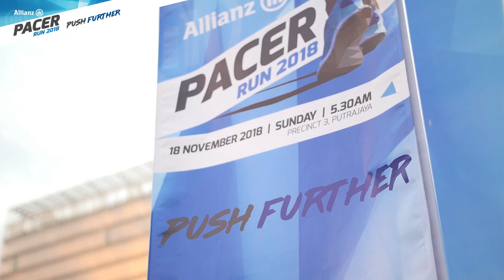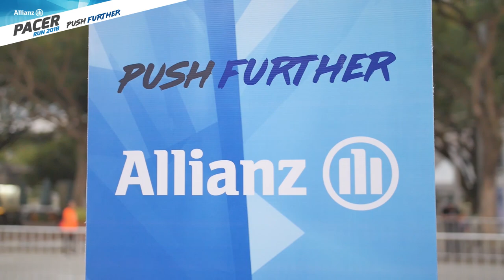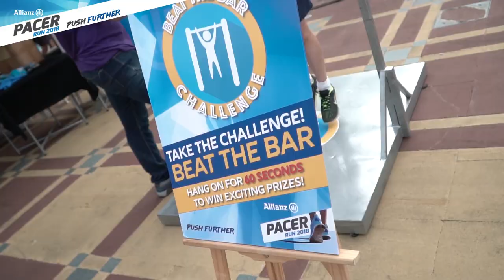Allianz Pacer Run 2018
Thank you Allianz Pacer Run 2018 Runners for pushing yourselves further than we expected! Here’s a flashback to some of the best moments. Enjoy! 😉